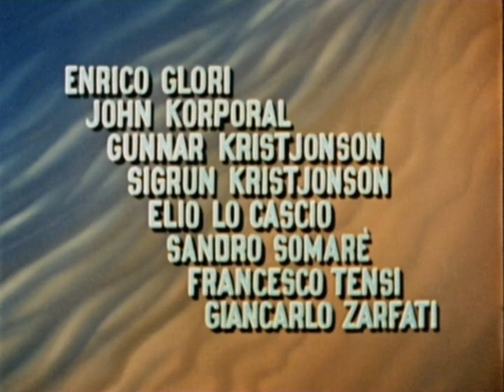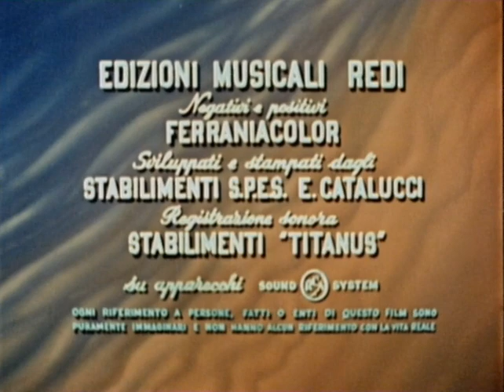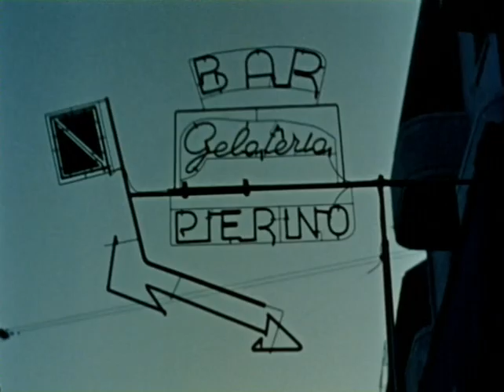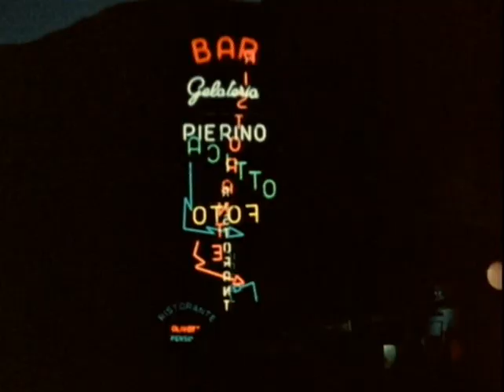Пляж (М.Кароль/Р.Валлоне, драма/комедия, Италия,1954)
(La spiaggia) / драма/комедия, Италия, 1954, рейтинг 6.9
➢ Молодая женщина с маленькой дочкой приезжает на отдых в небольшой курортный городок. Не найдя места в дешевых гостиницах, она селится в дорогой отель и знакомится с местными богатыми постояльцами, которые принимают ее в свой круг. Но ни они, ни мэр города, проникшийся искренней симпатией к женщине, не знают поначалу о тайне, хранимой нашей героиней. Эта тайна известна только ей и городской полиции..
✹ В ролях: Мартин Кароль, Раф Валлоне, Марио Каротенуто, Клелия Матания, Карло Романо, Карло Бьянко, Мара Берни, Валерия Морикони и другие
✹ Режиссёр Альберто Латтуада
✹ Сценарий Сценарий Альберто Латтуада, Луиджи Малерба, Родольфо Сонего и Шарля Спака
✹ Производство Titanus (Италия), Gamma Film (Франция)
✹ Перевод и озвучание Александра Герусова
Представляю очередной релиз из серии классического итальянского кино. В главной роли этой пляжной драмы - секс-символ 1950-х французская актриса Мартин (Мартина) Кароль. Фильм входит в известный список "100 итальянских фильмов, подлежащих сохранению" - 100 фильмов, "изменивших коллективную память о стране в период между 1942 и 1978 годами". Buona visione!